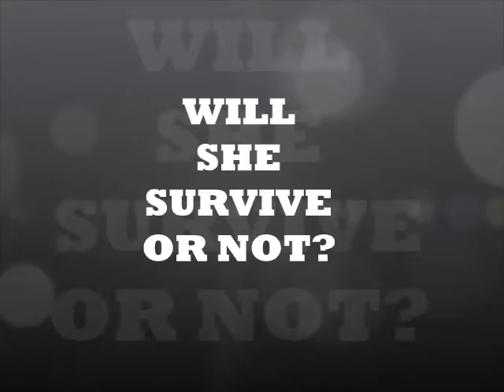HCPL Film This! 2017 (Girl Stolen)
Created by Nina